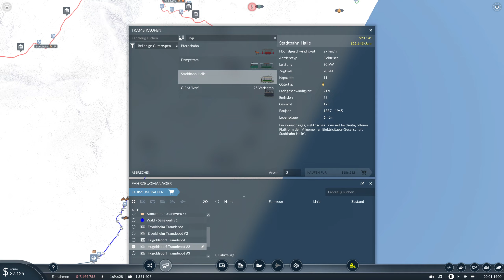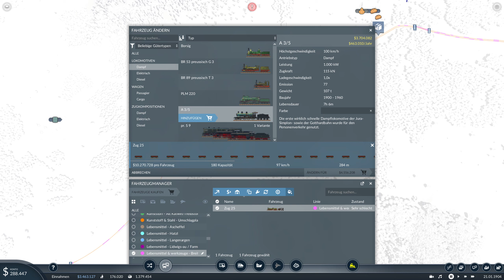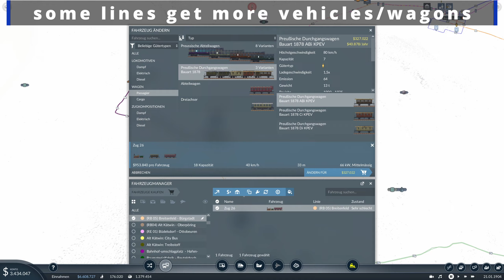Transport Fever 2 S02/E58; Economic I Very Hard: 1st. electric tram